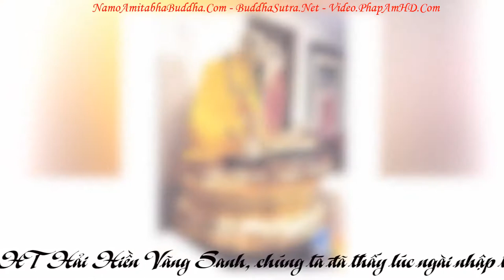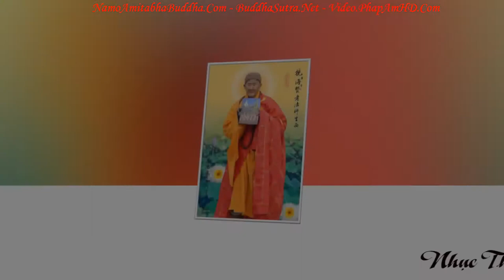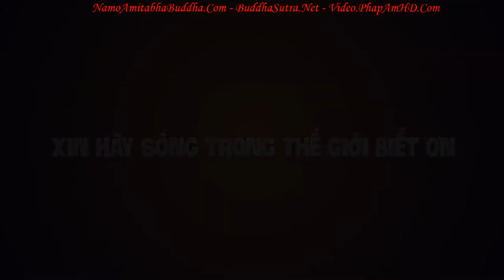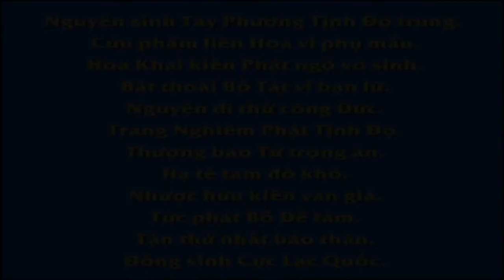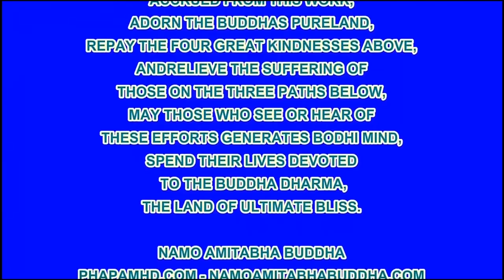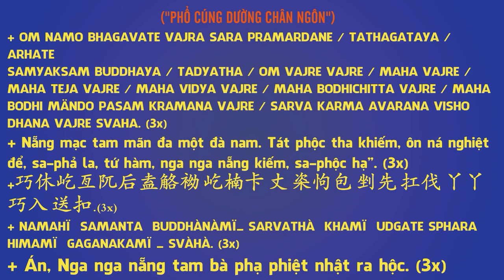Chuyên Đề Số 131 Phật Pháp Giúp Người Chuyển Phàm Thành Thánh, Pháp Âm HD